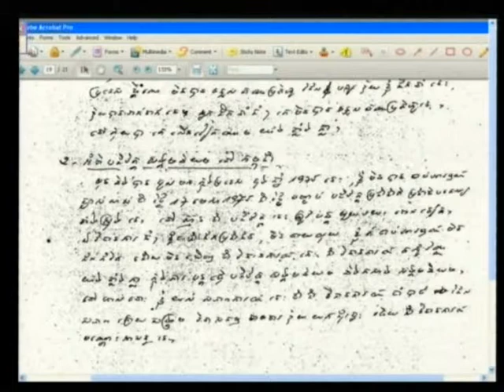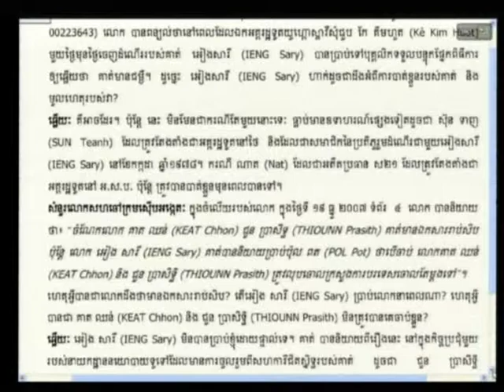Session 1, 6 August 2012 (English/French)